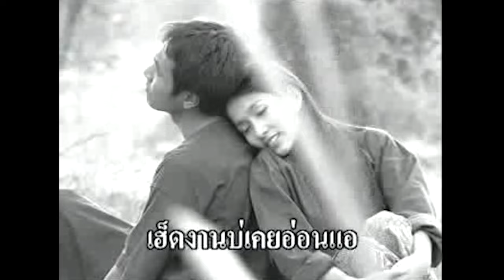พี่พอทนได้ - เฉลิมพล มาลาคำ | MUSIC VDO & KARAOKE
เพลง : พี่พอทนได้